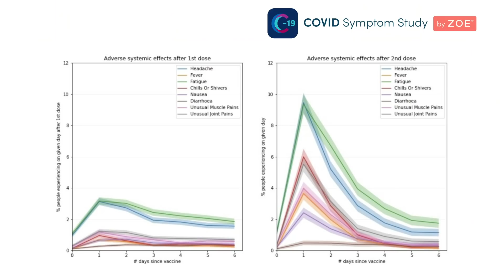Vaccine after effects more likely if you had COVID before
Professor Tim Spector discusses the ZOE COVID Symptom Study data on vaccines, which suggests the vaccine rollout is working, with a 53% reduction in positive infections after 12 days. Our data's also showing very few people experience anything other than a sore arm after vaccination. However, it's interesting that those who previously had COVID are far more likely to experience systemic after effects such as headaches and fatigue following vaccination.